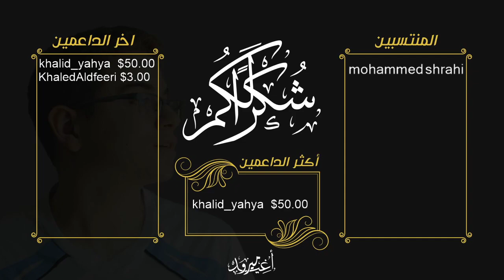تال يهزم بطل العالم بتضحيات خرافية و هجوم أسطوري 🔥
فيديو اليوم عن:
تال ضد كاربوف
لدعم القناة:
رابط الانضمام إلى فريق القناة:
مشاهدة ممتعة...
نراكم على خير :)